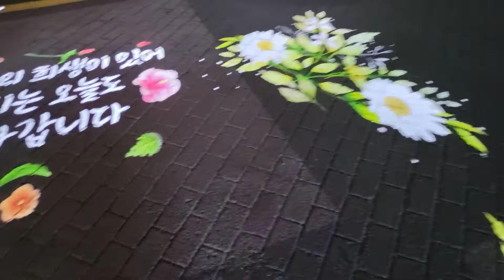밀양아리랑 캘리그라피! 빛으로 만나다!!